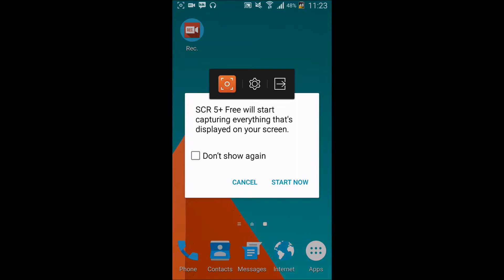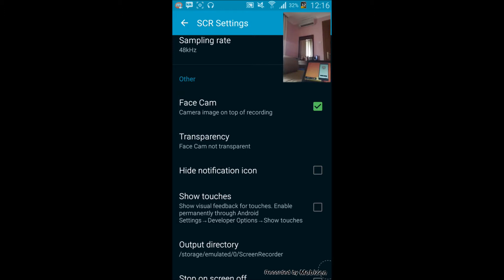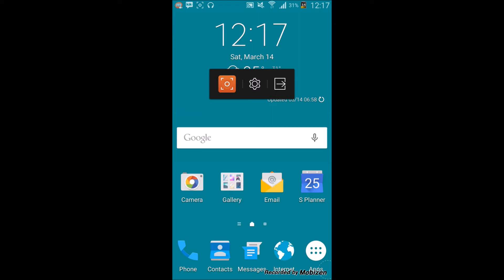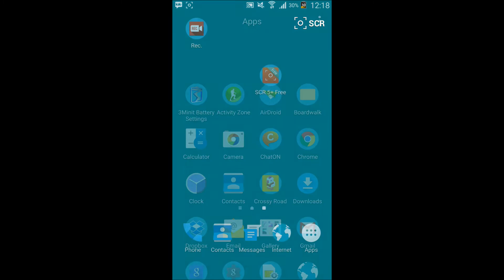SCR : How To Get More FPS and reduce/less lag!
Hey guys! TomCabloGaming here showing you guys on how to get less lag and reduce lag when recording with SCR.
This idea to show the settings to get less lag was by yoloking krazy.

JOIN MY AWESOME SERVER ON MCPE!
Name : TCG_Craft
IP : a12539.leet.cc
Port : 12539
JOIN MY AWESOME BACKUP SERVER ON MCPE!
Name : TCG_Craft Backup
IP : a11047.leet.cc
Port : 11047

Music(s) used ;
- Tobu
- Jaymes Young - Habits Of My Hearts (Elk Road Remix)

- Wanna record together/send a message to me/get a shoutout? Send me a quick chat message in Kik!
- Kik Messenger - TomCabloGaming